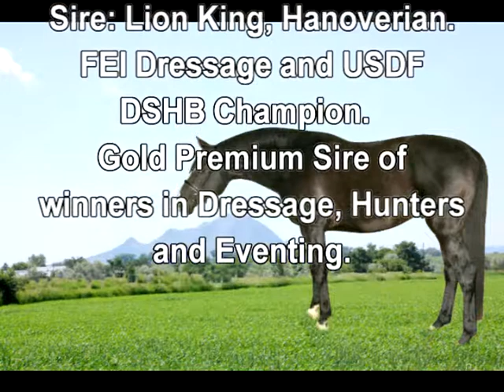RF Luminous - 2016 Appaloosa Sport Horse Filly by Lion King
Luminous is a good natured, easy to work with filly. She is a good mover with a very good jump. She should mature around 15.3. Her sire, Lion King is an Imported Hanoverian who competed successfully through Prix St. Georges Dressage and is siring winners. His foals are known for their kind, generous temperaments and athletic ability. Luminous' dam was a nice riding horse type who produced lovely foals. This filly should have the talent to go in any direction.